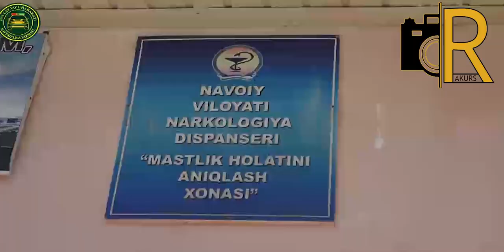Мақтанчоқ пивохўр, маст амаки - Навоийлик қоидабузарлар жазоланди